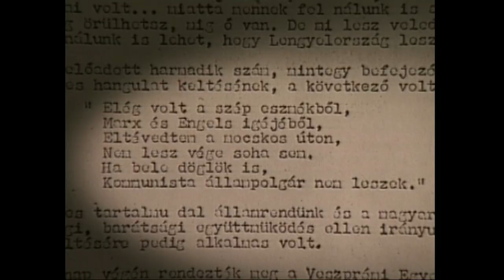PUNKTÉRÍTŐ - A KÖZELLENSÉG - Előzetes (hivatalos)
Rendező: Kövessy Róbert, Gyártó: Filmplus
Producer: Hollósi G. Zsuzsanna, Varga Gábor
A „Közellenség" punk stílusban öltözködő, de nem zenélő rockegyüttes volt a '80-as években Veszprémben. Zenélnie nem adatott meg, csak lebuknia.
Politikai felforgatásként az izgatási törvény alapján vizsgálták színpadon töltött első, és egyben utolsó 20 percüket. Átlagosan két év börtönbüntetést kaptak.